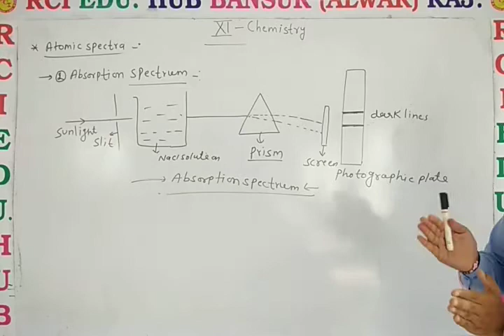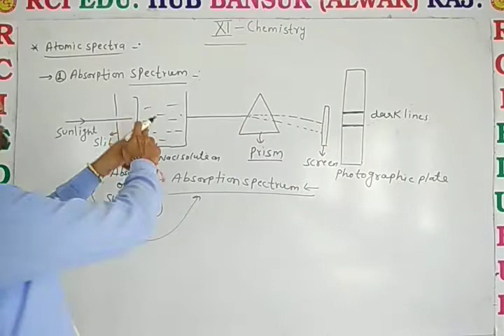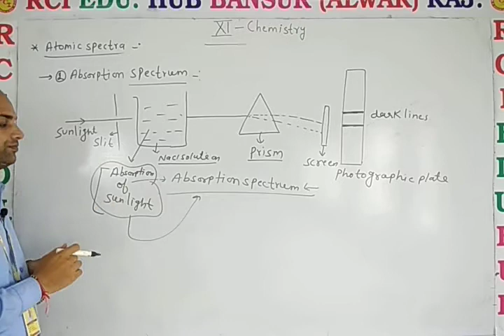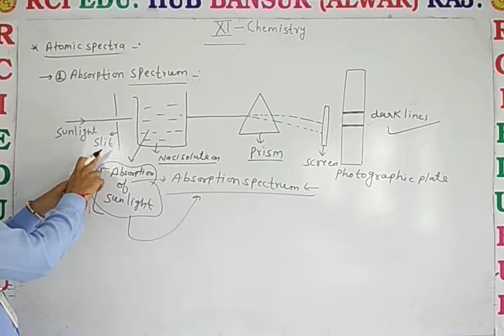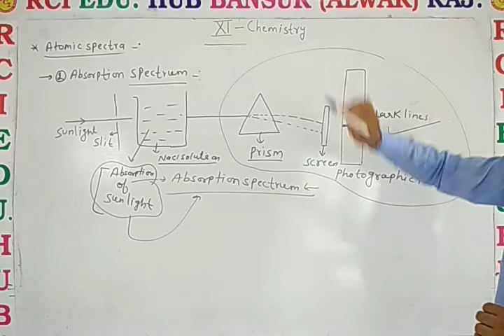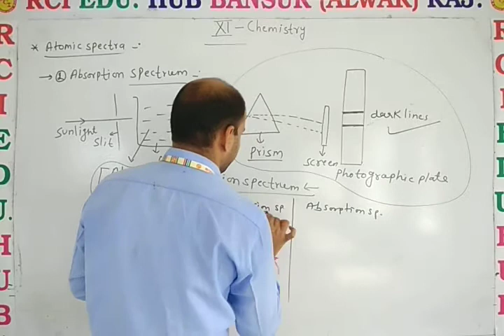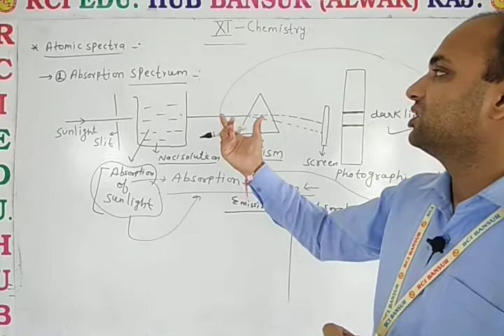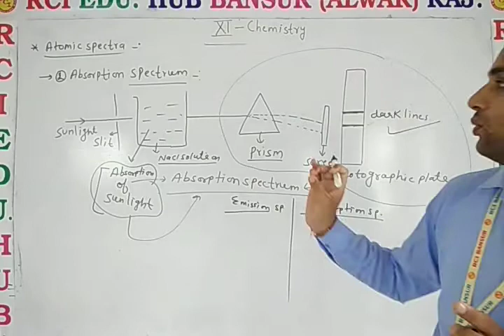11EM Chem Atomic spectra part 2 ll Rci Edu. Hub Bansur Alwar Raj. ll BY DN SIR